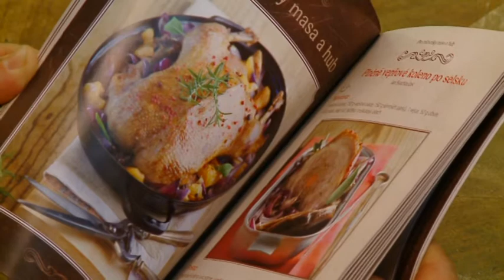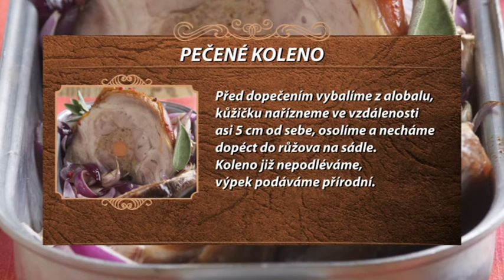Plněné vepřové koleno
Postup:
Vepřové koleno vykostíme, uvnitř mírně vytřeme solí a&nbsp;česnekem, naplníme připravenou náplní a&nbsp;celým jemným párkem. Takto upravené vepřové koleno zabalíme do alobalu a&nbsp;zvolna pečeme. Před dopečením vybalíme z&nbsp;alobalu, kůžičku nařízneme ve vzdálenosti asi 5 cm od sebe,&nbsp;osolíme a&nbsp;necháme dopéct do růžova na sádle. Koleno již nepodléváme, výpek podáváme&nbsp;přírodní.

Náplň:
Vepřovou plec umeleme, přidáme vejce, sekanou pažitku, muškátový ořech, pepř, sůl.&nbsp;Vše vymícháme do jemné konsistence.
Jako přílohu podáváme bramborovou kaši nebo brambory, případně různé druhy zeleninových&nbsp;salátů.